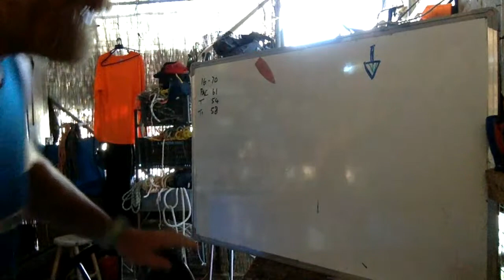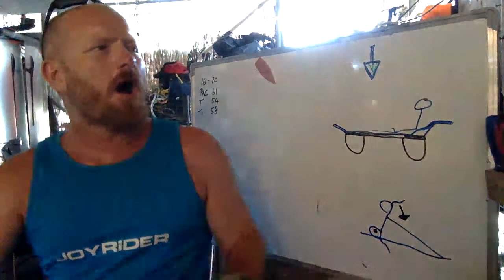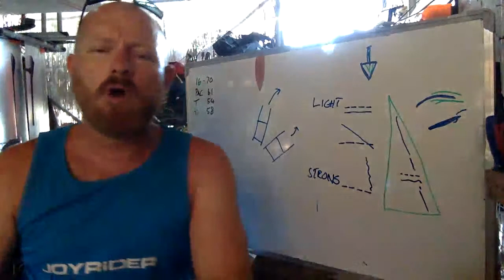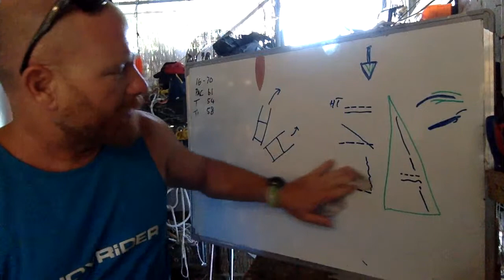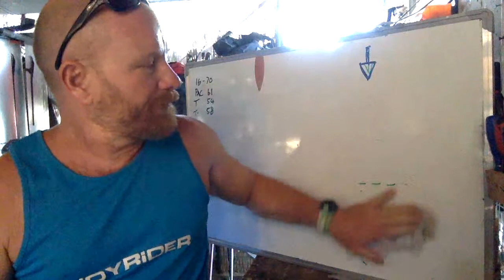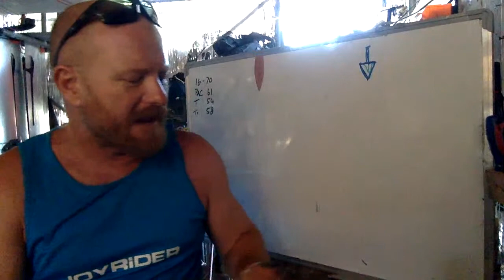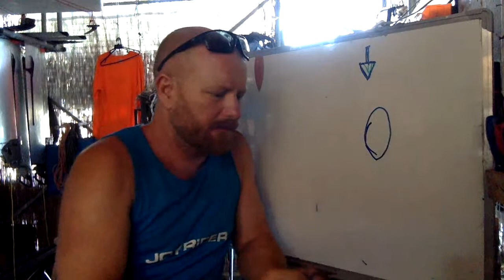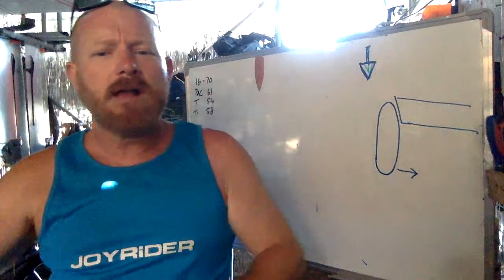Q+A LIVE 59 your catamaran sailing questions answered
04:20 Pros and cons of having wings. Does it make capsize righting harder?
12:00 would you recommend working as a sailing instructor?
14:20 how can you improve your upwind sailing?
21:00 how can I find the parts that connect the bowsprit and the front beam?
22:20 Is there a problem with supplying Hobie 16s in USA?
23:20 what diameter rope for halyards?
25:50 what are your thoughts on using a road trailer for launching?
27:50 did you ever sail a Taipan?
28:21 what is the most convenient gopro camera mount?
31:00 F18 how to stop slapping upwind?
35:00 what are your thoughts on footstraps on a hobie 16?
39:10 main sail trimming
40:31 AD BREAK
41:00 downhaul settings explained
46:00 show us your helmet camera mount
47:30 what's the weather like?
48:00 what are your opinions on jib tack height?
52:00 are you going to make more monohul videos?
52:50 are you coming to the hobie 16 europeans?
56:20 how do you prepare the boat for the heat of the summer?
59:00 do I need to alter the rake of my rudders?
62:20 is the Prindle 16 a good choice to learn on?
64:00 how much is the maximum weight for a Hobie 16?
66:00 is it necessary to loosen the rigging and diamons on a tornado?
67:40 why are carribenas not used more on boats?

NEW - would you like to contribute to the purchase of a drone for Joyrider Tv,
Taking the videos to a new level?

NEW - if you're in the USA or Canada and need boat parts, the best supplier has to be - if you use the code
joyrider
you'll get a free t-shirt!